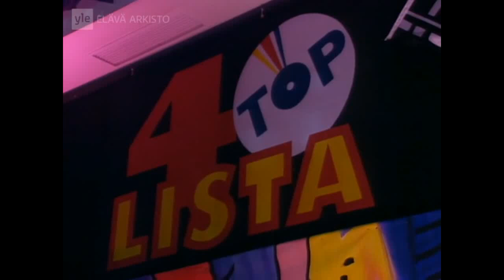Taikapeilin haastattelu vuonna 1995 (LISTA TOP40)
Sami Saari haastattelee Nina Tapiota ja Hanna-Riikka Siitosta (Taikapeili).